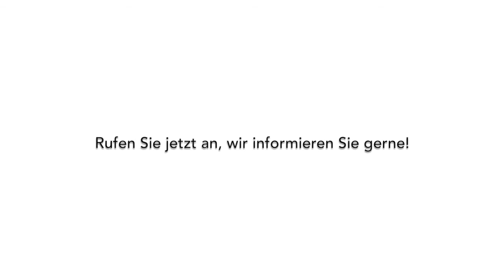Single- und Pärchenthit am Ludo-Hartmann-Platz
RE/MAX Prime in Ottakring
Team Ochsenhofer

Top features

• Blick auf Ludo-Hartmann-Platz
• 2 Zimmer
• 1. Liftstock
• Küche möbliert
• Badezimmer mit Wanne
• Sehr gute Verkehrsanbindung (U6 Stationen Thaliastraße und Burggasse/Stadthalle, Linie 48)

Hard facts
• Ca. 50 m² Wohnfläche
• Beziehbar ab sofort
• Betriebskosten € 147, 61 /Mon.

Die Lugner City mit unzähligen Geschäften, Lokalen und Dienstleistern sowie der Vogelweidepark und die Wiener Stadthalle liegen gleich um die Ecke!

Kaufnebenkosten
• 3,5 % Grunderwerbsteuer
• 1,1 % Grundbuchseintragungsgebühr
• ca. 1,5 – 2 % + 20 % USt Vertragserrichtungskosten
• 3 % + 20 % USt Vermittlungsprovision

OPEN HOUSE - Sie sind herzlich eingeladen

Wann: 6. März 2015 13:00 - 14:00 Uhr
Wo: Ludo-Hartmann-Platz 1, 1160 Wien

Das Open House dient rein zu Besichtigungs- und Informationszwecken.
Am Tag des Open House werden keine Kaufangebote entgegengenommen.

Rufen Sie jetzt an, wir informieren Sie gerne!

Team Ochsenhofer
akad.IM - Geschäftsführung, Broker/Owner
staatlich konzessionierter Immobilienmakler

Ihre Ansprechpartner:
Mag. Niki Ochsenhofer
Hotline 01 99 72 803
RE/MAX Prime in Ottakring - T16 Immomarketing GmbH

Marktwert-Check gefällig? Gerne sind wir auch Ihnen beim Verkauf oder der Vermietung Ihrer Immobilie behilflich.